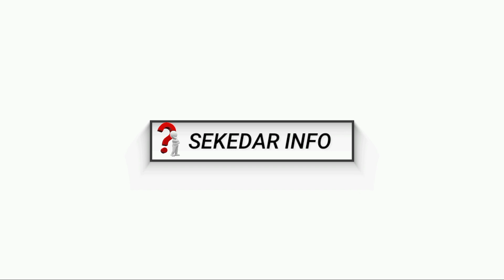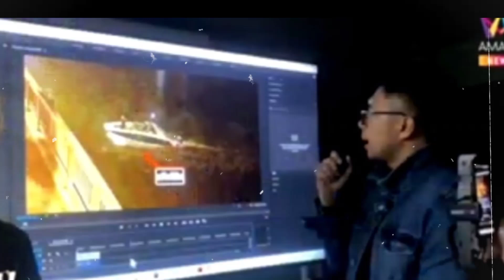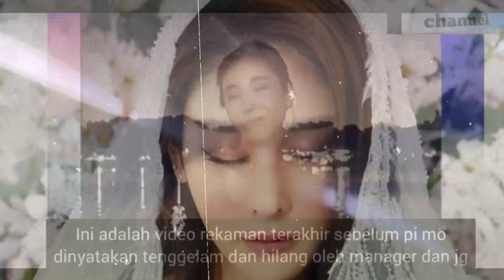Seakan Akhir Bagi Segalanya